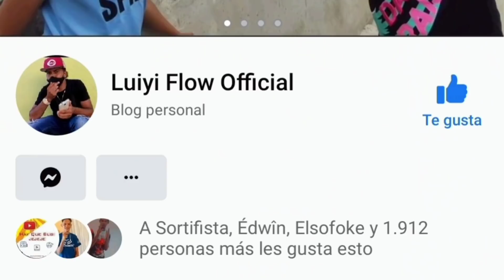EL NIÑO🔫 MAS GALLISTO DEL MUNDO PARTE 3 VIVENCIAS CALLEJERAS 2022